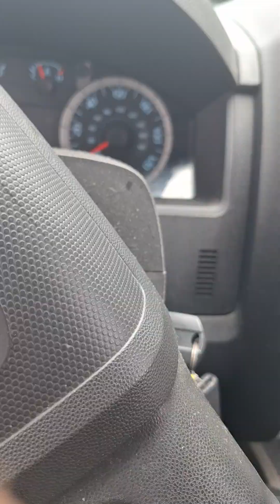My muffler came off and I paid it with no problem...thanks to workplace politics